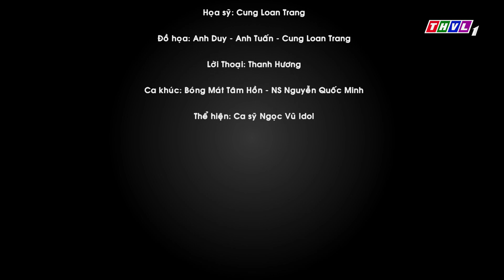THVL | Bóng mát tâm hồn: Làm sao để hóa giải sự cáu giận